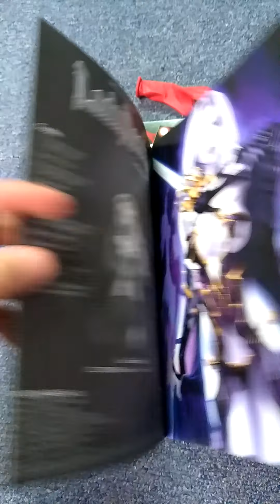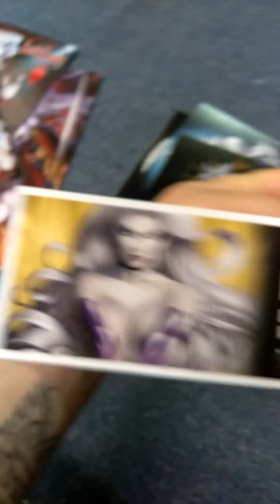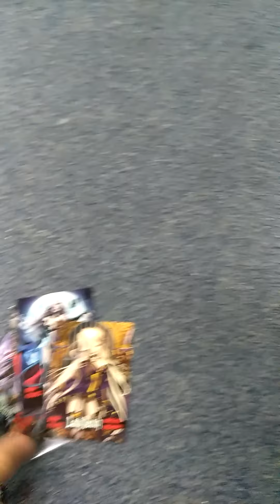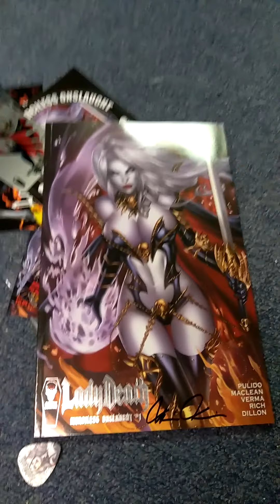Lady Death Merciless Onslaught Kick Starter Unboxing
The new Lady Death Kickstarter came in the mail a couple weeks ago I finally had a chance to stick a video of it up here for those of you who may have missed it.